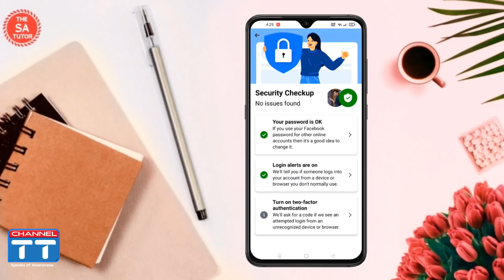কি হতে যাচ্ছে ফেসবুক নিরাপত্তায় || Channel TT